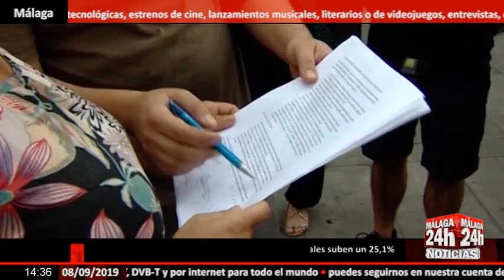Noticia - Aumentan las ejecuciones hipotecarias en un 25,1%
El número de ejecuciones hipotecarias sobre viviendas habituales se ha situado en el segundo trimestre en Andalucía en 1.971, según la estadística de ejecuciones hipotecarias publicadas por el Instituto Nacional de Estadística, lo que supone un 25,1 por ciento más en comparación con el mismo periodo del año pasado, cuando se registraron 1.575.

English:

The number of foreclosures on habitual dwellings was in the second quarter in Andalusia in 1971, according to the statistics of foreclosures published by the National Statistics Institute, which is 25.1 percent more compared to the same period last year, when 1,575 were registered.

Live streaming